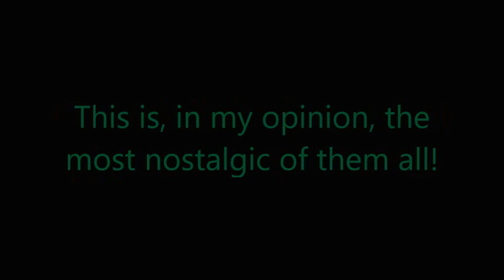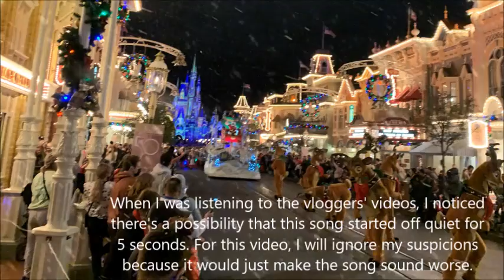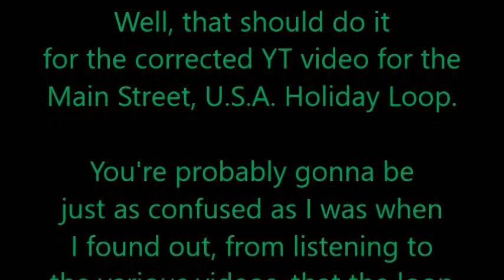🎄Main Street, U.S.A. Christmas Loop ♫ (100% Accurate!)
Come on down to Main Street, U.S.A.! A better version of "Happy Holidays" awaits! The best way to spread Christmas cheer is... humming loud for all to hear!

This loop can be heard in the entrance to the Magic Kingdom and throughout Main Street. I've also read it plays at Disneyland, but don't ask me exactly where as I haven't visited that park yet.

So, many people have already uploaded this loop onto YouTube. For me, I listened to Magical Soundtracks' video a lot. Now why would I upload my own version? Wouldn't it be redundant? Well, none of the other videos were edited beyond just putting the songs in the correct order. I noticed a few comments saying the loop "changed" and was tuned to a higher pitch or had songs missing. Therefore, I investigated various vlogger videos (similar to what I did with the main Polynesian loop) and, lo and behold, the commenters were right! What you see in this video is the span of a few days of listening, tuning, and editing the loop to make it *more accurate* to what it actually sounds like in real life. I already called this loop the most nostalgic bgm in the parks, but now we all can listen to the AMENDED version of the holiday magic on YouTube!

0:00:00 1) David Rose - The Christmas Tree
0:02:15 2) David Rose - The Twelve Days of Christmas
0:03:40 3) Rita Ford's 19th Century Music Boxes - The First Noel
0:05:48 4) David Rose - Toyland
0:07:18 5) John Gregory - Do You Hear What I Hear
0:09:10 6) John Gregory - White Christmas
0:11:38 7) Rita Ford's 19th Century Music Boxes - Zu Bethlehem Geboren
0:12:31 8) John Gregory - Rudolph the Red-Nosed Reindeer
0:14:20 9) David Rose - The Christmas Song
0:17:19 10) Raymond Lefevre & His Orchestra - Silver Bells
0:19:29 11) Raymond Lefevre & His Orchestra - Jingle Bells
0:21:47 12) Rita Ford's 19th Century Music Boxes - Hark! The Herald Angels Sing
0:23:31 13) The Hollywood Pops Orchestra - Caroling, Caroling
0:25:53 14) The Fantastic Strings Of Felix Slatkin - Deck the Halls
0:28:00 15) Paul Mauriat - Petit Papa Noel
0:30:13 16) The Hollyridge Strings - Jingle Bell Rock
0:32:29 17) Rita Ford's 19th Century Music Boxes - Jingle Bells
0:34:26 18) David Rose - Christmas Waltz
0:37:34 19) Teo Macero - The First Noel
0:38:36 20) The Hollywood Bowl Symphony Orchestra - Carol of the Bells
0:39:54 21) The Fantastic Strings of Felix Slatkin - Ihr Kinderlein Kommet
0:42:04 22) Rita Ford's 19th Century Music Boxes - Ihr Kinderlein Kommet
0:44:49 23) Lawrence Welk - White Christmas
0:46:59 24) Lawrence Welk - I'll Be Home for Christmas
0:49:01 25) Lawrence Welk - Rudolph the Red-Nosed Reindeer
0:50:59 26) Rita Ford's 19th Century Music Boxes - Still, Still, Holy Melody
0:52:59 27) Lawrence Welk - Hark! The Herald Angels Sing
0:54:51 28) Lawrence Welk - Deck the Halls
0:55:53 29) Rita Ford's 19th Century Music Boxes - Lobe Den Herren
0:56:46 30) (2nd time) The Hollyridge Strings - Jingle Bell Rock
0:59:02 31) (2nd time) Rita Ford's 19th Century Music Boxes - Jingle Bells
1:00:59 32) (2nd time) David Rose - Christmas Waltz

Thanks for listening, and have a Happy Holidays and a Merry Christmas!

For my giant playlist with these songs plus hundreds of other Christmas songs, check out this